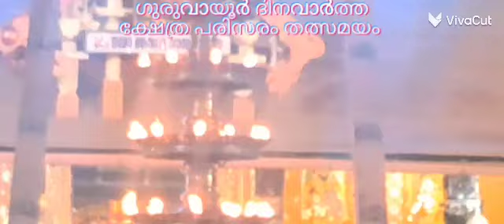ക്ഷേത്ര പരിസരം തത്സമയം